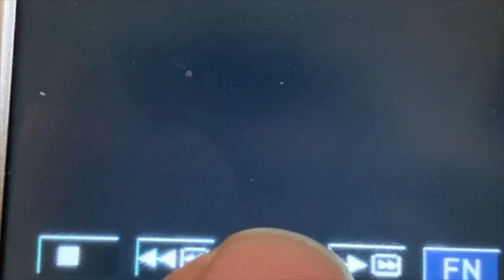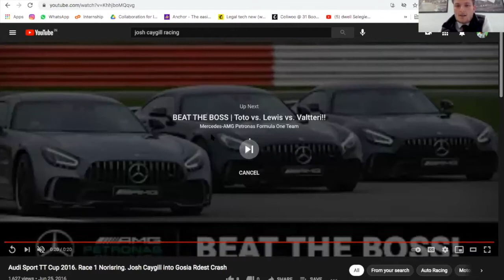TheBonsPodShow X Redline Racing '2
In conversation with Josh Caygill, the driver for Redline Racing Porsche Carrera Cup GB 2021. This week's podcast will talk about his career, from starting as a motorbike racer to motorcar racing.